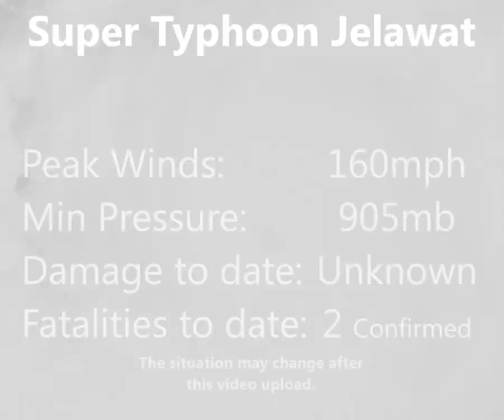Super Typhoon Jelawat [Lawin] - Update 5 (Sep 25, 2012, 1500UTC)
Typhoon Jelawat (Philippine Name: Lawin) continues to maintain its Category 5 strength as it slowly tracks north-northwestward, paralleling the coast of the Philippines. Signal 1 Warnings are now in effect for parts of northern Luzon, and the storm poses a significant, but not a landfall threat to the area and to Taiwan in a few days time. From there, the storm is expected to turn northwestward and pose a threat to Japan in just less than a week.